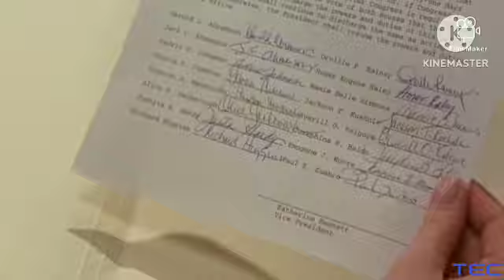TEC Community 7/28/23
TEC Presents: Air Force One